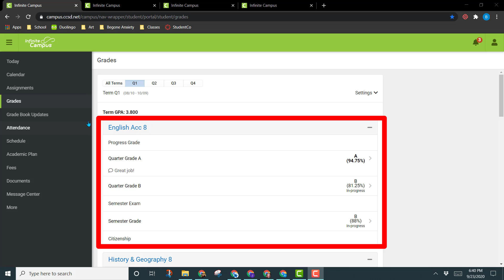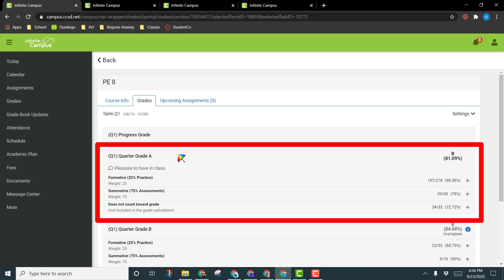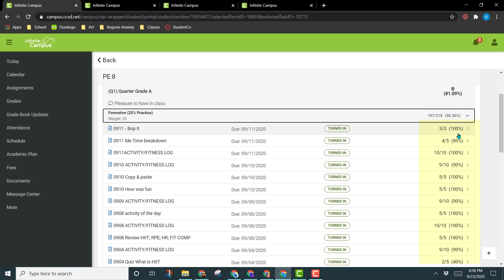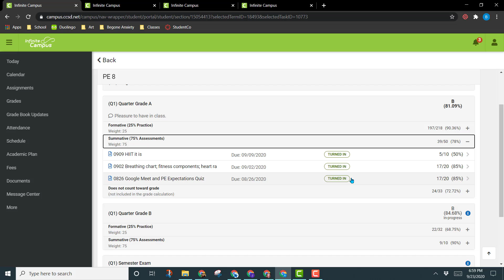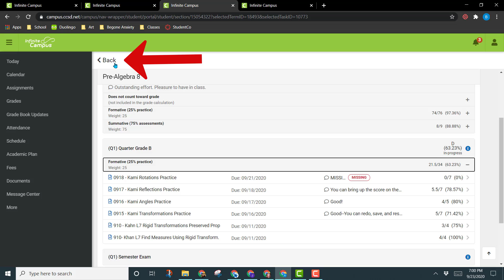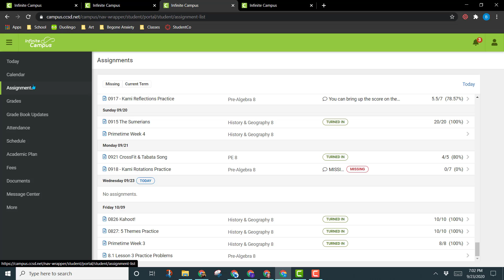Infinite Campus - How to check Grades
This video shows you how to check your grades in Infinite Campus